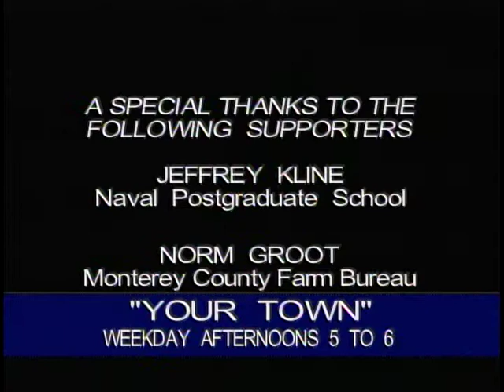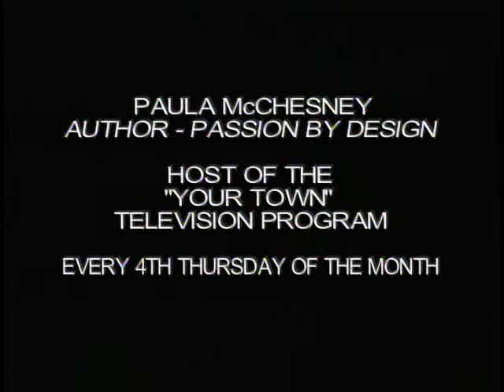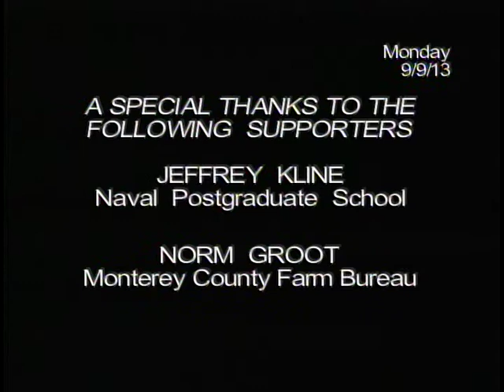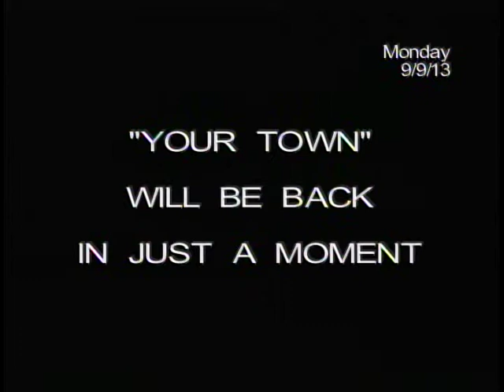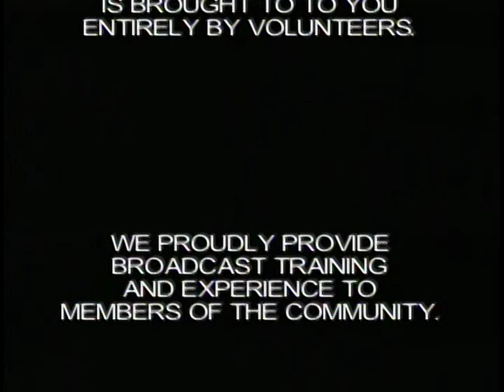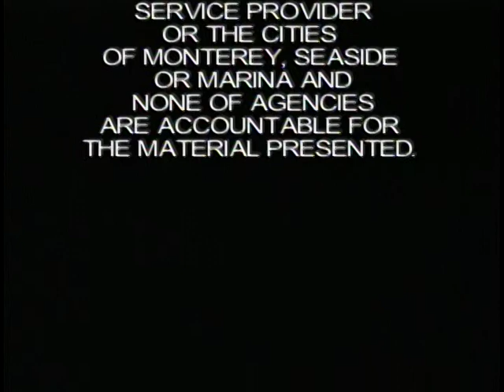Your Town Your Sanctuary September,2013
This program focuses on the wonders, treasures and resources of Monterey County. This episode features, Save Our Shores Executive Director, Laura Kasa, Monterey Institute for International Studies' Center for the Blue Economy Director Dr. Jason Scorse, and Monterey Peninsula College's President/Superintendent Dr. Walter Tribley.